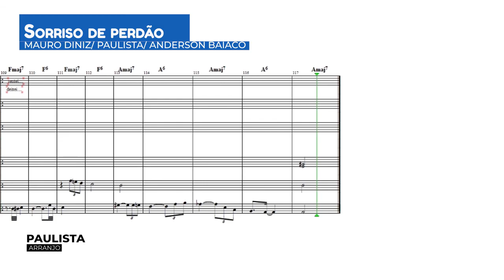Sorriso de Perdão - Mauro Diniz/ Paulista/ Anderson Baiaco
Arranjo Demo - Kontakt - Amadeus.